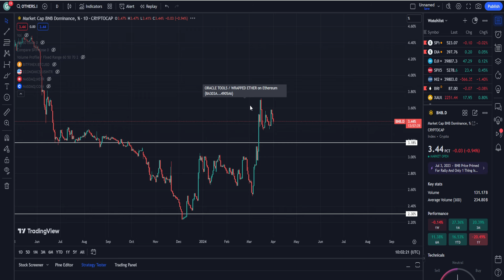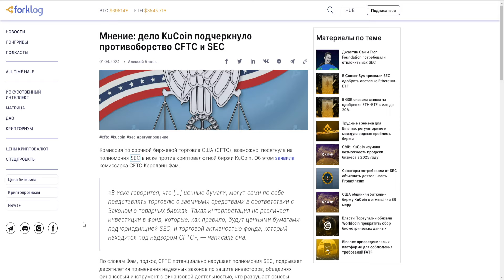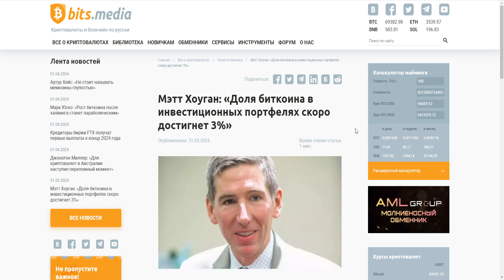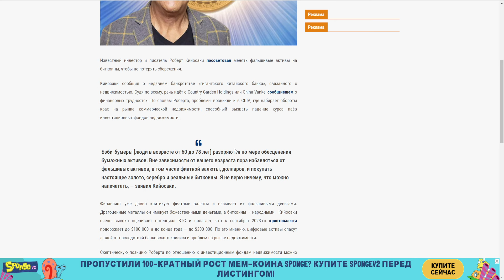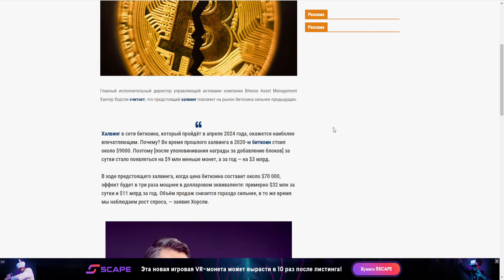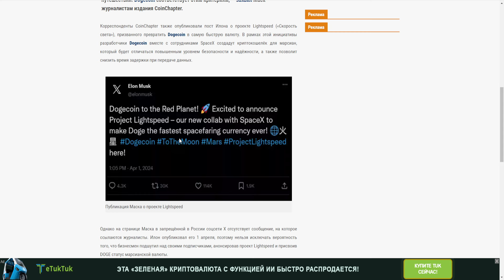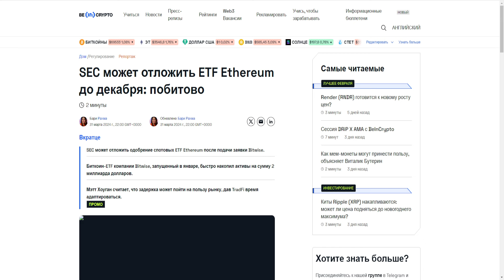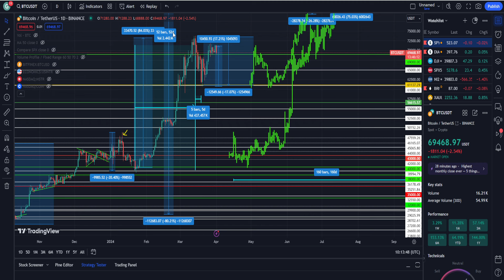БИТКОИН КОРРЕКЦИЯ НА 32 000$? ХОМЯКИ НЕ ТАРЯТ АЛЬТКОИНЫ НА ДНЕ! 99% ЗАЙДУТ НА ХАЯХ! ПРОГНОЗ BTC 2024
1. Почему Биткоин коррекция на 32 000$?
2. Почему хомяки не тарят альткоины на дне!?
3. Почему 99% зайдут на хаях!?
4. Стоит ли покупать сейчас?
5. Мой прогноз BTC 2024.